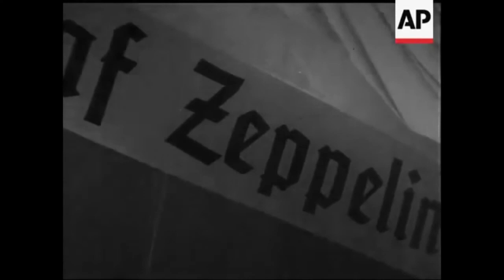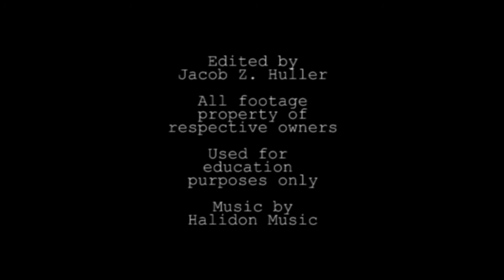Airships, Dirigibles & Zeppelins | TWO HOURS | Graf Zeppelin, R-100, USS Akron, Hindenburg & more!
Two solid hours of historic newsreel footage of classic airships in flight. Featuring the Hindenburg, Graf Zeppelin, R-100, R-101, USS Akron, USS Los Angeles, USS Macon and more!